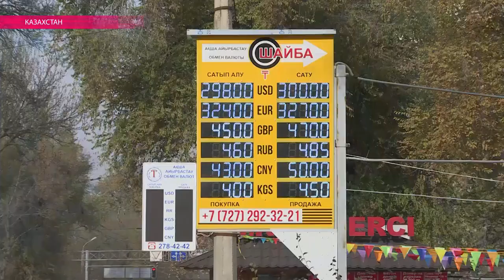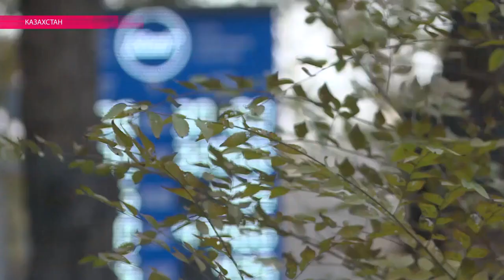Тенге продолжает тонуть: уже 300 за доллар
Курс казахской валюты по отношению к доллару достиг отметки в 300 тенге. Эксперты считают, что это еще не конец